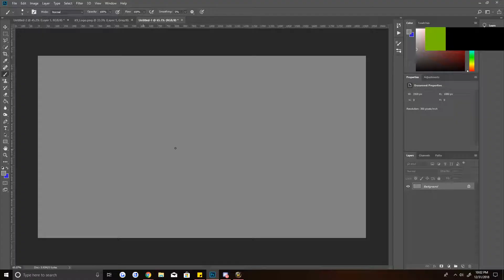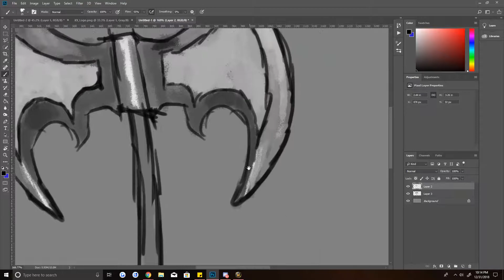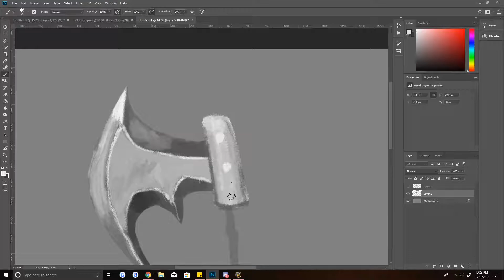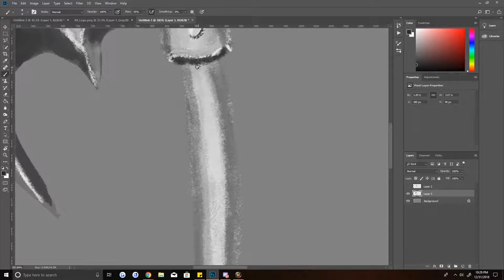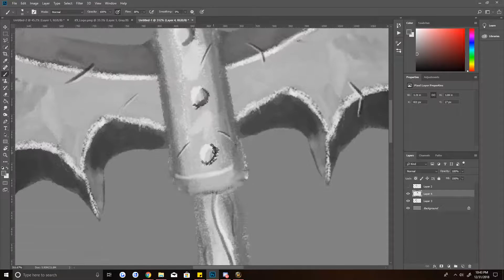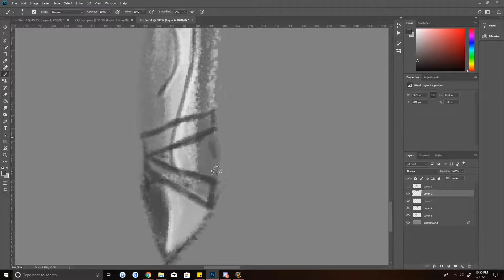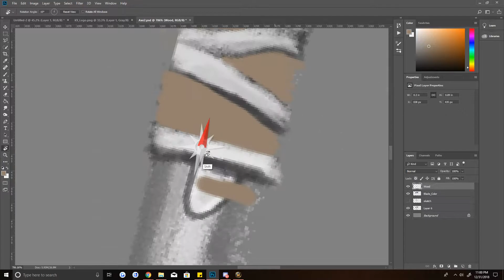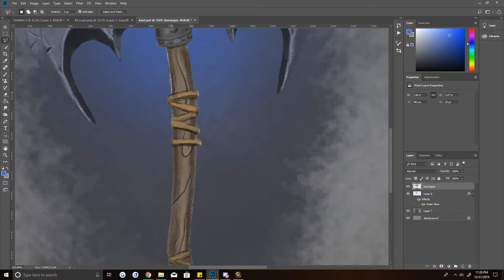Painting a Stylized Weapon In Photoshop CS6 Time Lapse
Hey guys! Welcome back to another time lapse!! First let me claim, I am not claiming to be good or a professional at this. This is something new I am jumping into and plan to do a couple videos over this a week too :) Just some quick speed paints to help practice my texturing for 3D!!

I did this in Photoshop in about an hour. This is only my 2nd speed paint. Give me your thoughts an opinions!

Music Credits

Vocalist and Lyrics - Alec Willams
Tracking - Jacob Williams
Composer - Mitchell Miller
Producer - Mitchell Miller

Composer: Whitesand (Martynas Lau)
Year: 2017
Title: Legend of The King

Music Credits NCS: Music Without Limitations

MAYa ZBRUSH SUBSTANCE PAINTER ZBRUSH TO SUBSTANCE PAINTER MAYA TO SUBSTANCE PAINTER SUBSTANCE PAINTER TO MARMOSET Photoshop